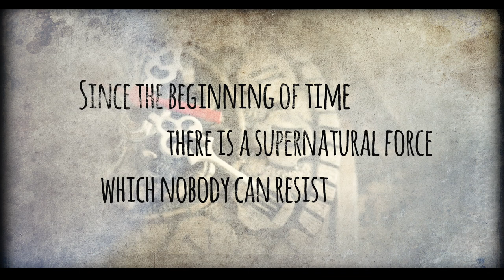MELODY OF MADNESS // 02.08.2014 // PFEFFERWERK BERLIN (Official Trailer)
Der Sommer in Berlin wird heiß, denn schon am 02. August ist Melody of Madness zurück: Diesmal auf zwei Floors und in neuer Location.

Im Pfefferwerk, nur zwei U-Bahnstationen vom Alexanderplatz entfernt, direkt am Bahnhof Senefelderplatz (U2), werden wir euch auf einem Hardstyle-Floor und einen Hardcore-Floor die doppelte Ladung Musik bieten. Dazu holen wir auch direkt zwei Headliner in die Hauptstadt.

General

22:00 - 07:00 Uhr
Einlass ab 18 Jahren

Web